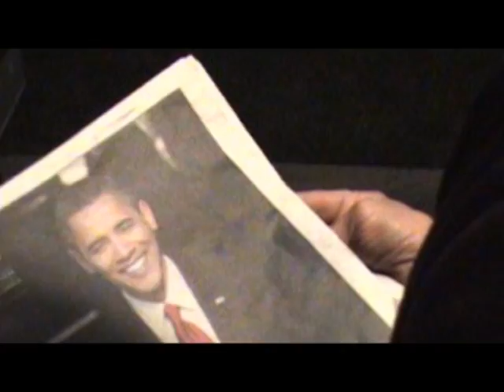Arrival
Galactic  arrival at news of Obama win! SCI-FI...